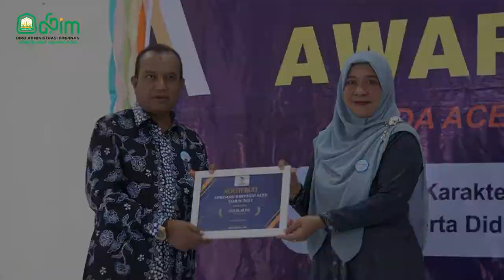Berdedikasi Terhadap PAUD, Mellani Terima Penghargaan dari HIMPAUDI Aceh